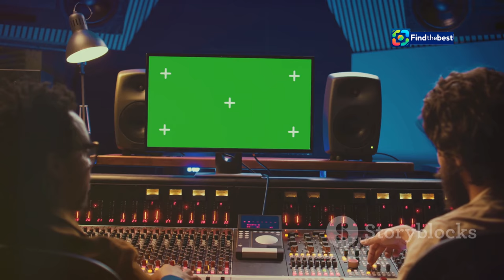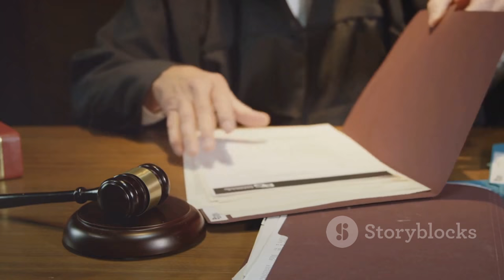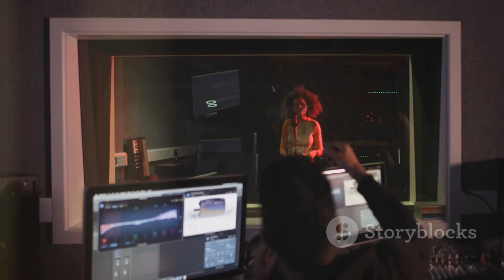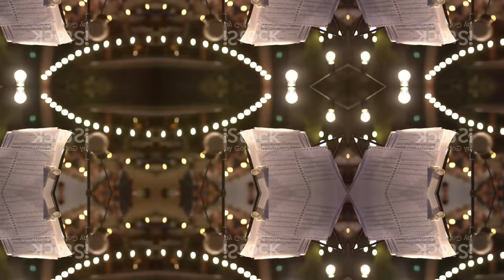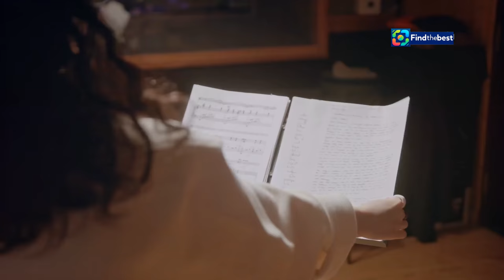Katy Perry Addresses Dr. Luke Controversy: "I Understand It Started Conversations"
OUTLINE:
00:00:00 A Cloud of Controversy
00:01:36 Acknowledgement and Backlash
00:02:11 Perry's Defense
00:03:55 A Career Forged in Collaboration
00:04:32 Navigating a Complex Industry
00:05:20 An Anthem of Empowerment
00:05:58 Shifting the Focus
00:06:42 Artistic Freedom vs. Public Scrutiny
00:07:20 A Mother's Perspective
00:07:57 A New Chapter

 “I understand that ...:https

🎶 Hey, music lovers! In this video, we dive into Katy Perry's recent appearance on the **Call Her Daddy** podcast, where she opened up about her collaboration with Dr. Luke for her new album **143**. 🎤✨

Katy faced criticism for choosing to work with Dr. Luke, the producer behind many of her hits, who has been accused of serious allegations. 😲💔 During the interview, she emphasized her artistic journey and how the songs reflect her personal experiences. 🌟

💬 "I understand that it started a lot of conversations," Katy stated, highlighting the importance of dialogue around these issues. She also discussed her song "Women's World," co-written with Dr. Luke, which encapsulates her feelings of empowerment as a woman and mother. 💪👩‍👧

Plus, Katy hilariously shared her love language when it comes to relationships! 🚗💖 "I don’t need a red Ferrari... Just do the f dishes!" 😂